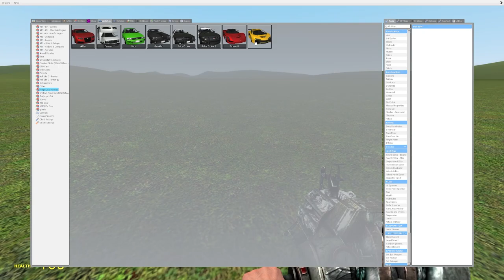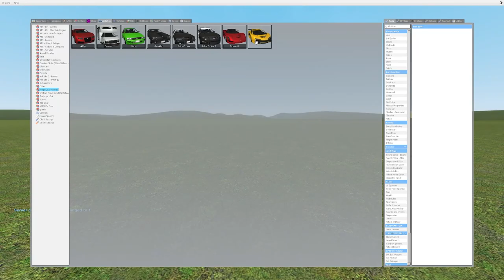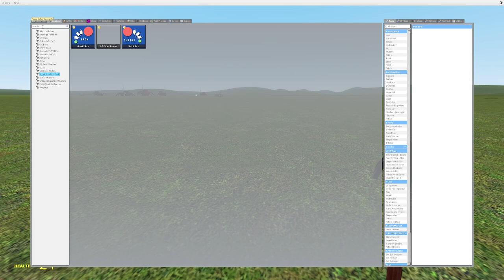Choo Choo Charles vs Wednesday Addams: A Garry's Mod Showdown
Watch a hilarious showdown between Choo Choo Charles and Wednesday Addams in Garry's Mod. See who comes out on top in this entertaining and action-packed video.

Choo Choo Charles vs Wednesday: A Garry's Mod Showdown